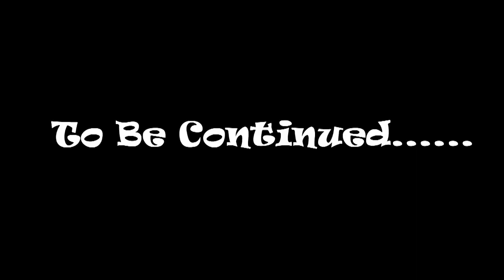Peter Molyneux - Video Game History Month 2010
GameSpot presents Video Game History Month. We discuss and celebrate the illustrious career of game developer Peter Molyneux.